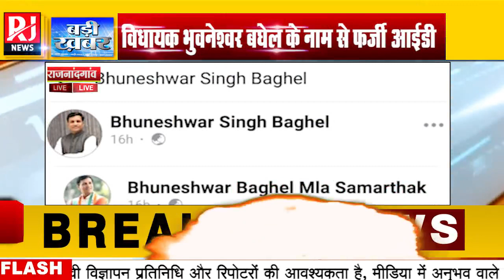Rajnandgaon : MLA Bhuneshwar Baghel के नाम से Facebook पर Fake Account से पैसे मांगने का मामला